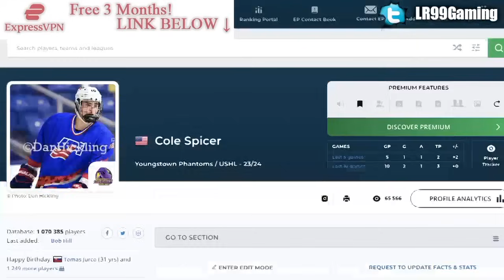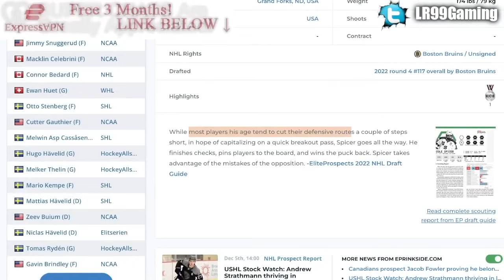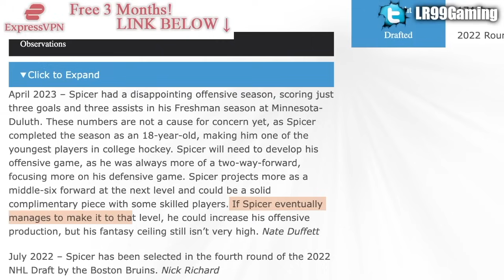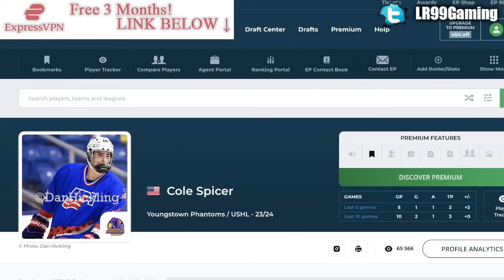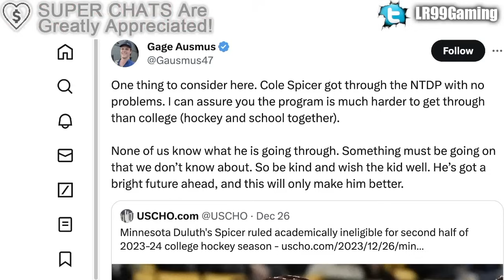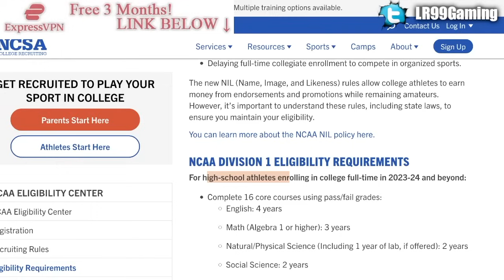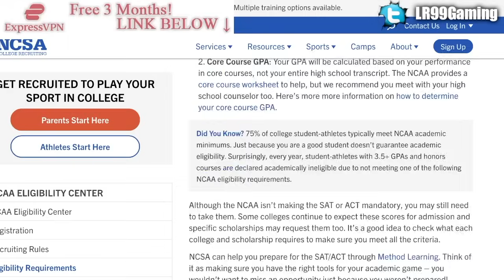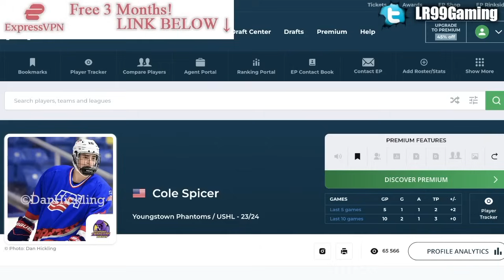TOP BRUINS PROSPECT BANNED FROM HIS NCAA TEAM (NHL News & Rumours Today, Cole Spicer Highlights)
We're talking about Boston Bruins prospect Cole Spicer getting deemed academically ineligible for his NCAA team in the second half of 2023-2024, and what this actually means.

The 2023 NHL Draft 1st Round went as follows:

1st) Chicago Blackhawks, Connor Bedard
2nd) Anaheim Ducks, Leo Carlsson
3rd) Columbus Blue Jackets, Adam Fantilli
4th) San Jose Sharks, Will Smith
5th) Montreal Canadiens, David Reinbacher
6th) Arizona Coyotes, Dmitri Simashev
7th) Philadelphia Flyers, Matvei Michkov
8th) Washington Capitals, Ryan Leonard
9th) Detroit Red Wings, Nate Danielson
10th) St. Louis Blues, Dalibor Dvorsky
11th) Vancouver Canucks, Tom Willander
12th) Arizona Coyotes (from Ottawa Senators), Daniil But
13th) Buffalo Sabres, Zach Benson
14th) Pittsburgh Penguins, Brayden Yager
15th) Nashville Predators, Matthew Wood
16th) Calgary Flames, Samuel Honzek
17th) Detroit Red Wings (from New York Islanders via Vancouver Canucks), Axel Sandin Pellikka
18th) Winnipeg Jets, Colby Barlow
19th) Chicago Blackhawks (from Tampa Bay Lightning), Oliver Moore
20th) Seattle Kraken, Eduard Sale
21st) Minnesota Wild, Charlie Stramel
22nd) Philadelphia Flyers (from Los Angeles Kings via Columbus Blue Jackets), Oliver Bonk
23rd) New York Rangers, Gabe Perreault
24th) Nashville Predators (from Edmonton Oilers), Tanner Molendyk
25th) St. Louis Blues (from Toronto Maple Leafs), Otto Stenberg
26th) San Jose Sharks (from New Jersey Devils), Quentin Musty
27th) Colorado Avalanche, Calum Ritchie
28th) Toronto Maple Leafs (from Boston Bruins via Washington Capitals), Easton Cowan
29th) St. Louis Blues (from Dallas Stars via New York Rangers), Theo Lindstein
30th) Carolina Hurricanes, Bradley Nadeau
31st) Colorado Avalanche (from Florida Panthers via Montreal Canadiens), Mikhail Gulyayev
32nd) Vegas Golden Knights, David Edstrom

Cole Spicer was one of the top NHL prospects at the 2022 NHL Entry Draft.

1st) Montreal Canadiens, Juraj Slafkovsky
2nd) New Jersey Devils, Simon Nemec
3rd) Arizona Coyotes, Logan Cooley
4th) Seattle Kraken, Shane Wright
5th) Philadelphia Flyers, Cutter Gauthier
6th) Columbus Blue Jackets (from Chicago Blackhawks), David Jiricek
7th) Chicago Blackhawks (from Ottawa Senators), Kevin Korchinski
8th) Detroit Red Wings, Marco Kasper
9th) Buffalo Sabres, Matthew Savoie
10th) Anaheim Ducks, Pavel Mintyukov
11th) Arizona Coyotes (from San Jose Sharks), Conor Geekie
12th) Columbus Blue Jackets, Denton Mateychuk
13th) Chicago Blackhawks (from New York Islanders), Frank Nazar
14th) Winnipeg Jets, Rutger McGroarty
15th) Vancouver Canucks, Jonathan Lekkerimaki
16th) Buffalo Sabres (Vegas Golden Knights), Noah Ostlund
17th) Nashville Predators, Joakim Kemell
18th) Dallas Stars, Lian Bichsel
19th) Minnesota Wild (from LA Kings), Liam Ohgren
20th) Washington Capitals, Ivan Miroshnichenko
21st) Pittsburgh Penguins, Owen Pickering
22nd) Anaheim Ducks (from Boston Bruins), Nathan Gaucher
23rd) St. Louis Blues, Jimmy Snuggerud
24th) Minnesota Wild, Danila Yurov
25th) Chicago Blackhawks (from Toronto Maple Leafs), Sam Rinzel
26th) Montreal Canadiens (from Calgary Flames), Filip Mesar
27th) San Jose Sharks (from Carolina Hurricanes via Arizona Coyotes and Montreal Canadiens), Filip Bystedt
28th) Buffalo Sabres (from Florida Panthers), Jiri Kulich
29th) Arizona Coyotes (from Edmonton Oilers), Maveric Lamoureux